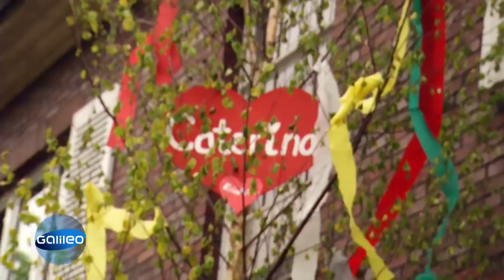Hochzeitstorten-Konditor in 24 Stunden? | Galileo | ProSieben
Kann man innerhalb von 24 Stunden lernen, eine vierstöckige Hochzeitstorte zu backen und zu verzieren, ohne bei den anderen Konditoren und dem Brautpaar als Ungelernter aufzufallen?